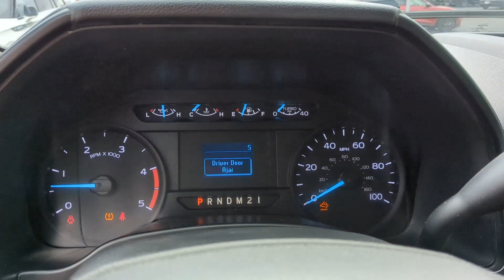2018 Ford Super_Duty_F-350_DRW Bourbonnais, Frankfort, Matteson, Manteno, Manhattan, IL 33646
Used 2018 Ford Super_Duty_F-350_DRW  available in Bourbonnais, Illinois at Terry's Ford. Servicing the Frankfort, Matteson, Manteno, Manhattan, IL area.

Terry's Ford
363 N Harlem Ave

KBB.com Brand Image Awards. This Ford Super Duty F-350 DRW boasts a Intercooled Turbo Diesel V-8 6.7 L/406 engine powering this Automatic transmission. ENGINE: 6.7L 4V OHV POWER STROKE V8 TURBO DIESEL B20 -inc: Diesel Exhaust Fluid (DEF) tank Intelligent Oil-Life Monitor and manual push-button engine-exhaust braking 220 Amp Extra Heavy-Duty Alternator Dual 78-AH 750 CCA Batteries Variable Intermittent Wipers Urethane Gear Shifter Material.*This Ford Super Duty F-350 DRW Comes Equipped with These Options *Upfitter Switches Trip Computer Transmission: TorqShift 6-Speed Automatic (6R140) -inc: SelectShift Transmission w/Oil Cooler Trailer Wiring Harness Tires: LT245/75Rx17E BSW PLUS A/S Solid Axle Rear Suspension w/Leaf Springs Single Stainless Steel Exhaust Side Impact Beams Safety Canopy System Curtain 1st And 2nd Row Airbags.* This Ford Super Duty F-350 DRW is a Superstar! *KBB.com Brand Image Awards KBB.com 10 Most Awarded Brands.* Visit Us Today *For a must-own Ford Super Duty F-350 DRW come see us at Terrys Ford 363 S Harlem Ave Peotone IL 60468. Just minutes away!
ENGINE: 6.7L 4V OHV POWER STROKE V8 TURBO DIESEL B20  -inc: Diesel Exhaust Fluid (DEF) tank  Intelligent Oil-Life Monitor and manual push-button engine-exhaust braking  220 Amp Extra Heavy-Duty Alternator  Dual 78-AH 750 CCA Batteries,Four Wheel Drive,Power Steering,Dual Rear Wheels,ABS,4-Wheel Disc Brakes,Brake Assist,Tires - Front All-Season,Tires - Rear All-Season,Tow Hooks,Intermittent Wipers,Variable Speed Intermittent Wipers,Daytime Running Lights,Automatic Headlights,AM/FM Stereo,Pass-Through Rear Seat,Rear Bench Seat,Adjustable Steering Wheel,A/C,Passenger Vanity Mirror,Stability Control,Front Side Air Bag,Tire Pressure Monitor,Front Head Air Bag,Rear Head Air Bag,Driver Air Bag,Passenger Air Bag,Child Safety Locks